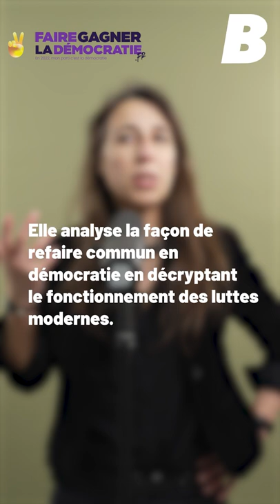Réjane Sénac - Blonde Média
Réjane Sénac est politologue et directrice de recherche CNRS au Centre de recherches politiques de Sciences PO

Elle analyse les mouvements sociaux et luttes collectives pour tenter de mettre en lumière les points communs et imaginer l'émergence d'un nouveau modèle de démocratie.

Rejoignez-nous !